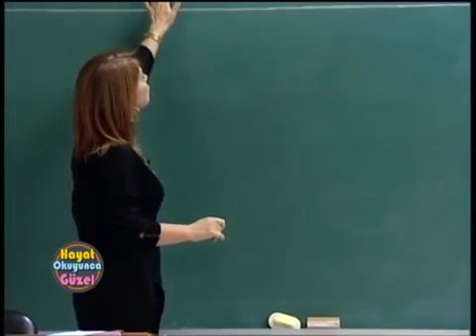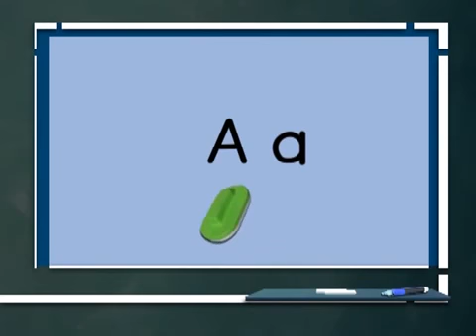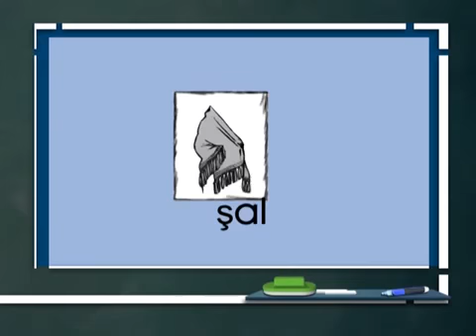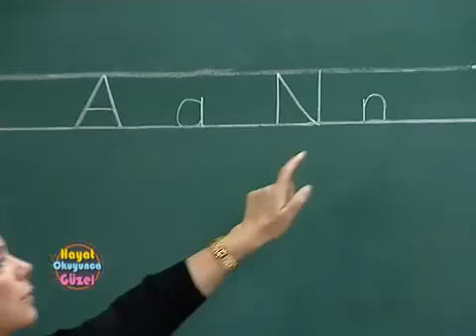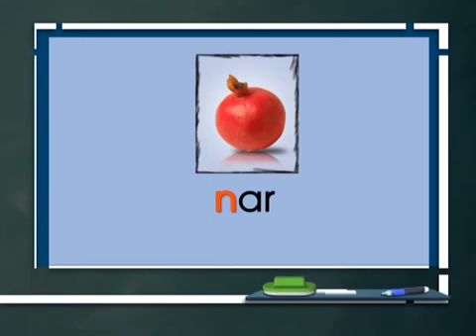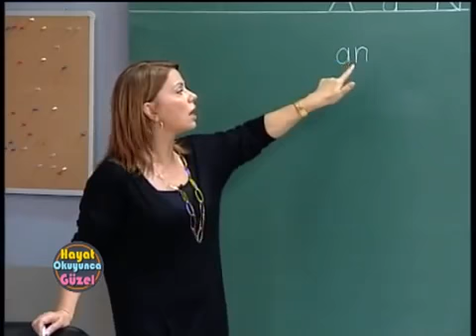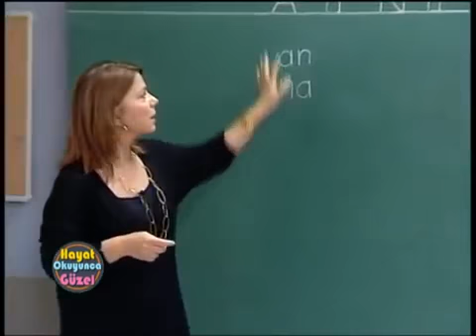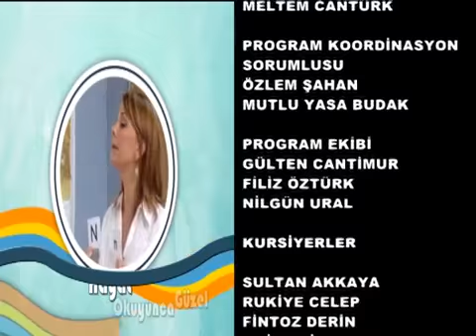Hayat Okuyunca Güzel | 1. Bölüm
1. Bölüm Kazanımları:
A ve N harflerinin yazılışını öğrenir
Sesli-Ses farkını öğrenir
A ve N harfleriyle hece ve kelime yazar, okur